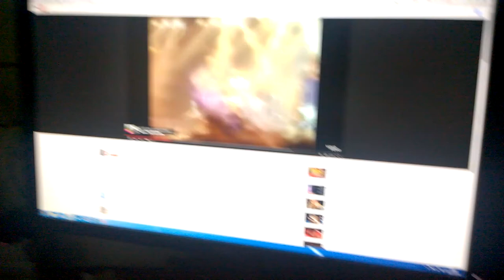One year old boy listens for the first time to the Thunderstruck by AC/DC